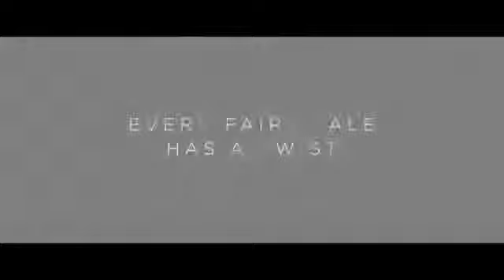Fifty Shades Of Wayne Trailer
Fifty Shades Of Wayne Batman Fifty Shades Mashup Trailer 2015